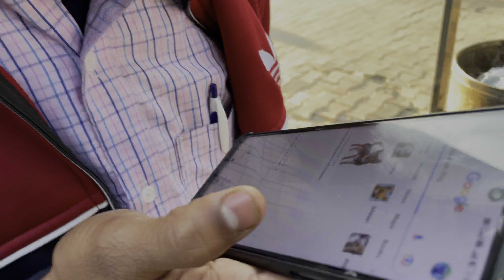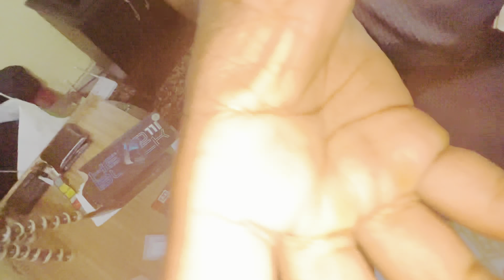New GoPro 10 / 11 ? | Aise kyu karte hai ye sab log 😔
New GoPro 10 / 11 ? | kyu karte  hai ye sab log 😔